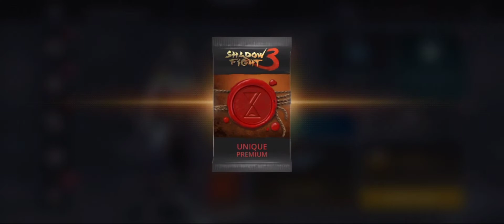Shadow fight 3 side effect event grand mode play as stranger |Master of Heralds